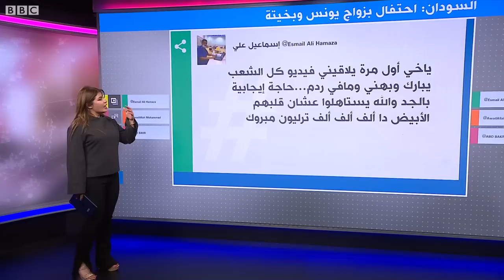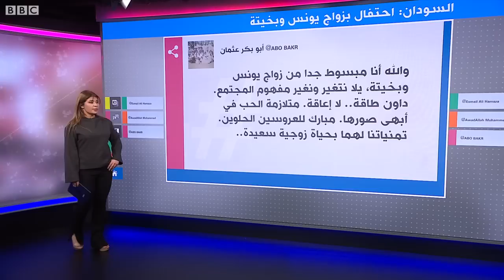يونس وبخيتة.. سودانيون يحتفون بأشهر زواج لعروسين مصابين بمتلازمة داون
احتفالات في السودان بالعروسين يونس وبخيتة المصابين بمتلازمة داون بعد قصة حب تابعها المغردون على مواقع التواصل الاجتماعي.